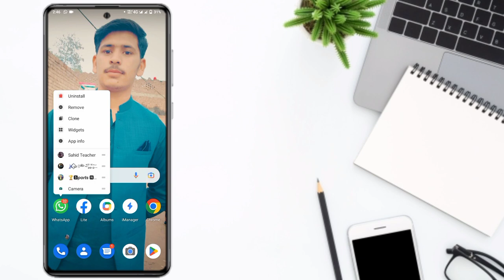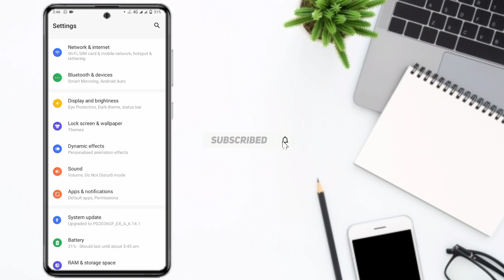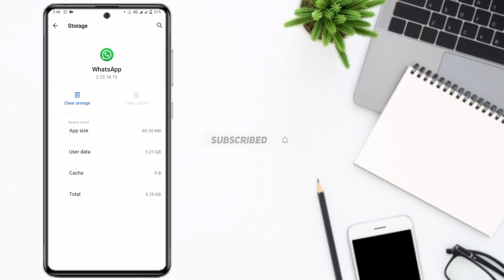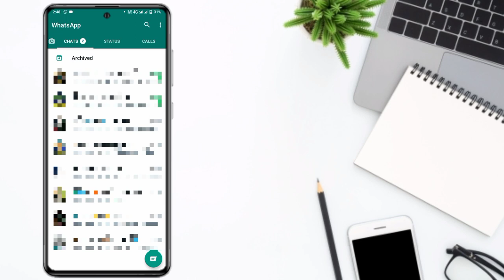How to fix whatsapp slow working | Whatsapp hang problem | Malik Tech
Video Title:- How to fix whatsapp slow working | Whatsapp hang problem | Malik Tech

Video Description:- Is video main hum baat kare ge k app ka whatapp slow aur hang kiyun ho jata hai aur hum maslay ko kis traha solve kare.

1. whatsapp slow problem.
2. how to fix slow whatsapp problem.
3. how to fix slow whatsapp hang problem.
4. how to fix whatsapp proper not working
5. how to fix whatsapp proper not working on android.
6. how to fix slow whatsapp and delayed messages.